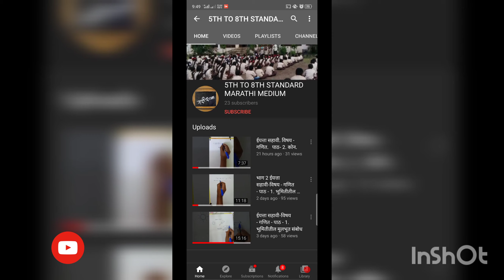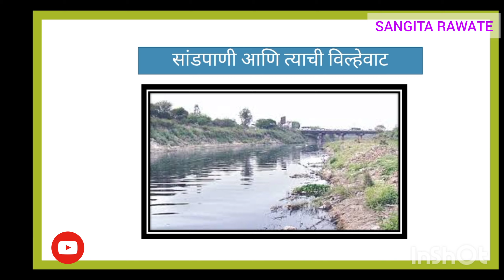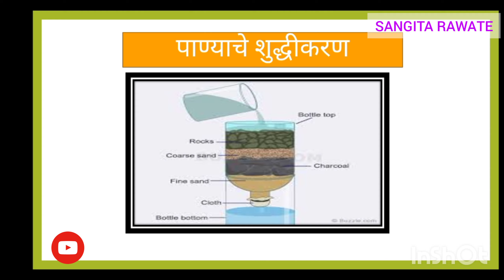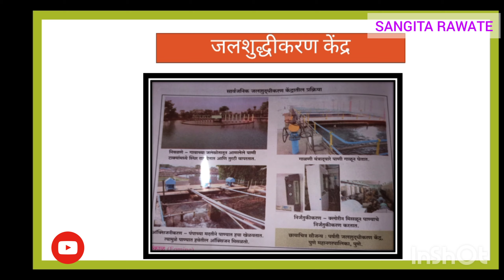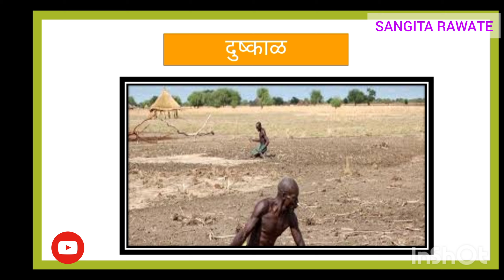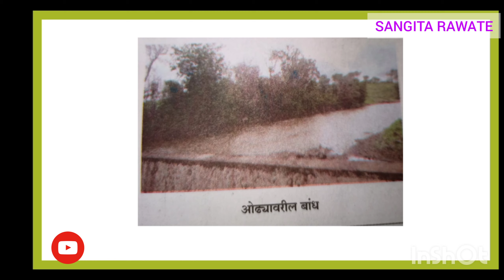ईयत्ता पाचवी -विषय - परिसर अभ्यास 1 पाठ - 16 पाणी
marathi medium
5th standard